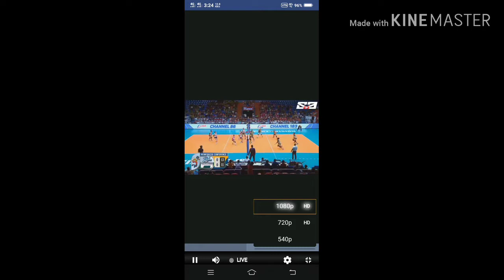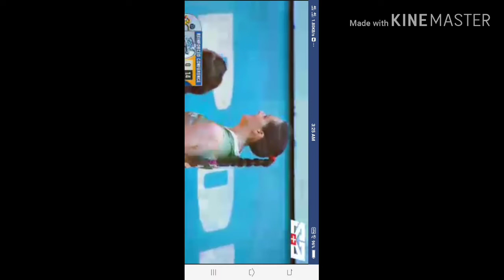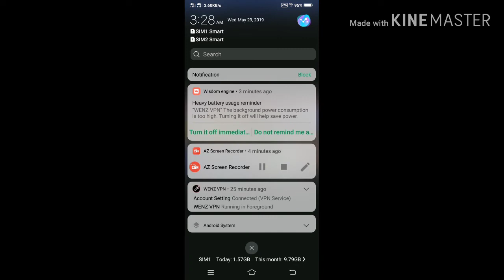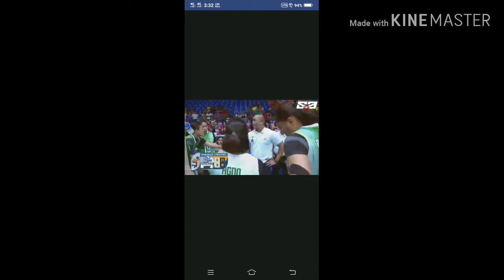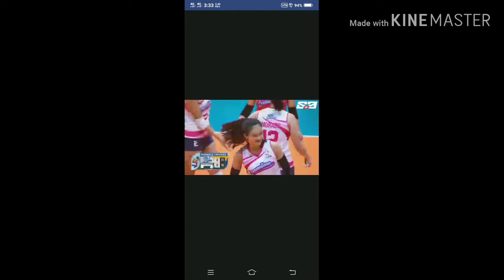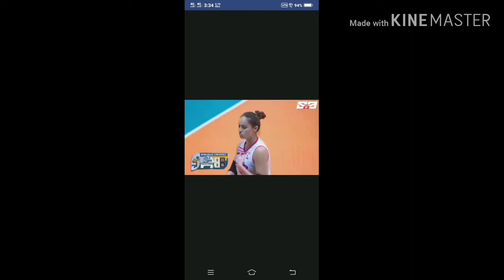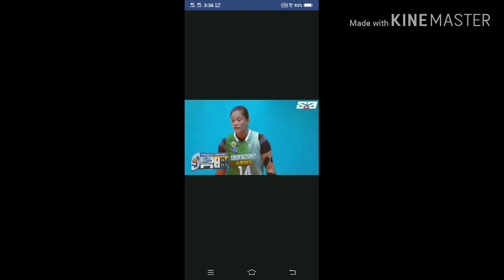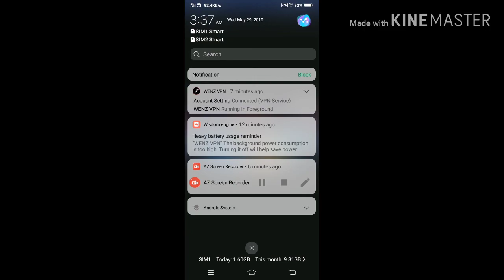CREAMLINE VS PACIFICTOWN ARMY-1ST SET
No Cpoyright Infringement in intended.
Credits to ABS-CBN SPORTS.